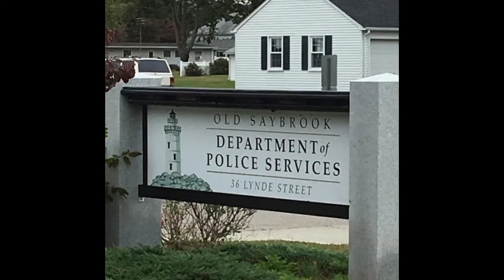Do Police Emergency Warning Lights "Talk" to Each other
The Police Chief in Old Saybrook, Connecticut explains that warning lights installed on his patrol cars talk to each other.  Is this how they work?